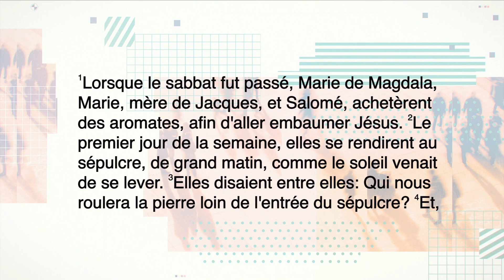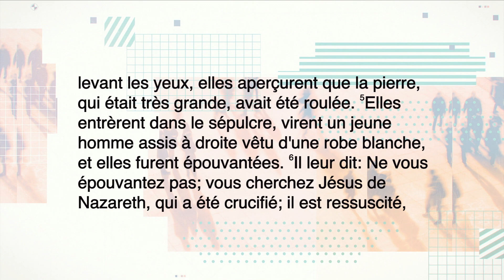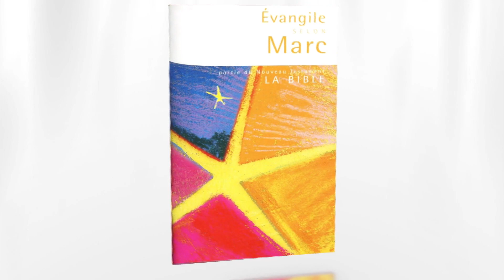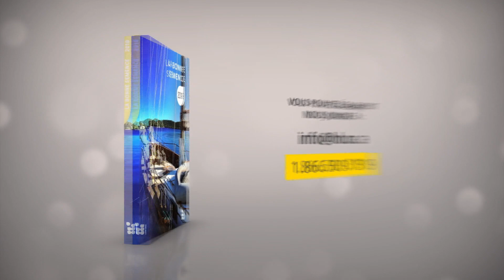L'Heure de la Bonne Nouvelle-2019-13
Thème: La Bonne Nouvelle de Jésus
Avec Jean-Pierre Cloutier, François Fréchette et Jeffrey Laurin
Une série selon l'Évangile de Marc
Vox Populaire: Selon vous comment se termine l'histoire de Jésus ?
Message: La Bonne Nouvelle et la résurrection
Appel: Jésus nous donne la certitude du salut après la mort